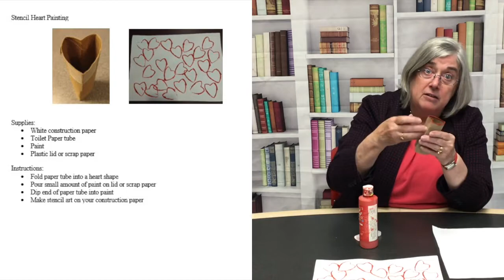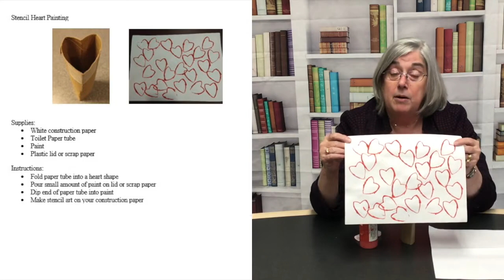Preschool Story Time - Hearts of Love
Join us for flannel board stories, a song, and a craft dealing with hearts.